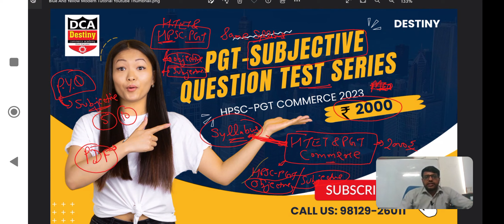HPSC-PGT Subjective Question Test Series Launch 2023 | HPSC PGT Commerce 2023 | Course Launch Info.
Haryana HPSC PGT Syllabus and PGT Exam Pattern 2023-Preparation Strategy.
Haryana Public Service Commission on dated 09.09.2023. Commission has
finalized the result of the said screening test. Candidates bearing the
following Roll Nos. have been declared qualified for Subject Knowledge Test
provisionally, subject to the fulfillment of all eligibility conditions.

ASSISTANT PROFESSOR NEWS
HPSC NEWS
HPSC NEWS UPDATE
HPSC VACANCY
HPSC JOB
HPSC Assistant Professor Recruitment 2023-24
HPSC College Cadre Exam Course Launch Information